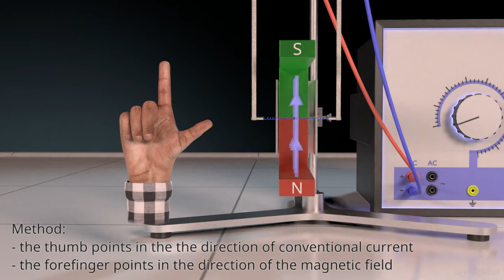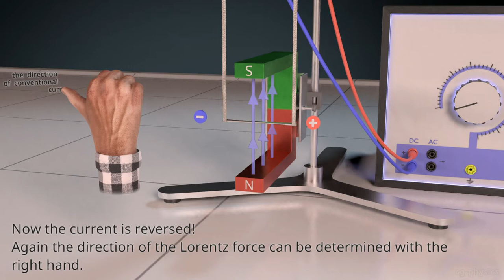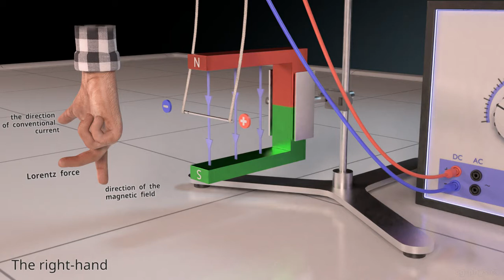Lorentz Force explained - part 2 - right-hand-rule